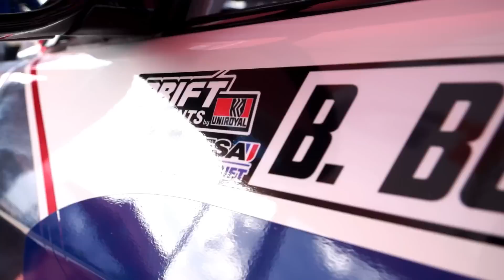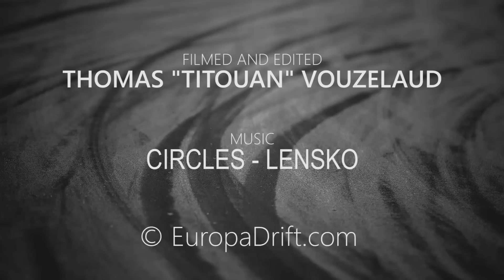BMW E93 M3 Drift - Benjamin Boulbes - French Drift Championship 2016 Round 4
About : Benjamin Boulbes Drift Car : BMW E93 M3